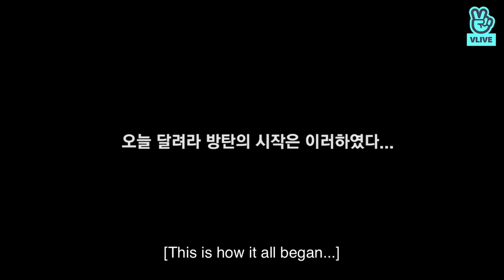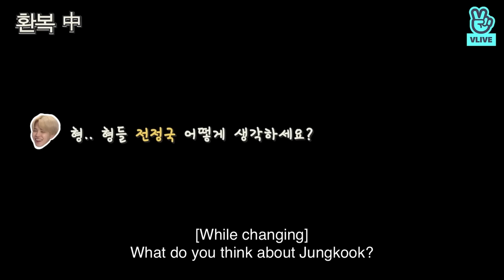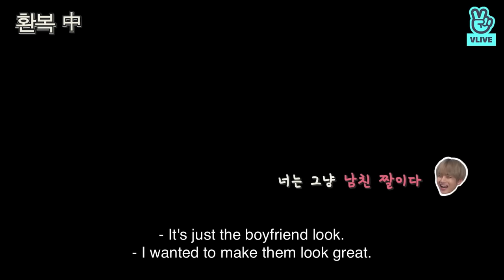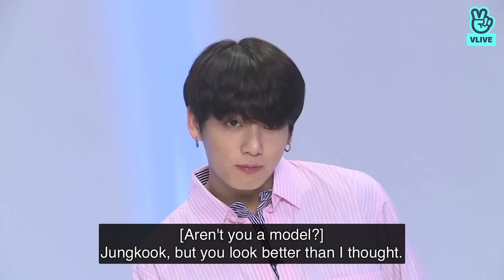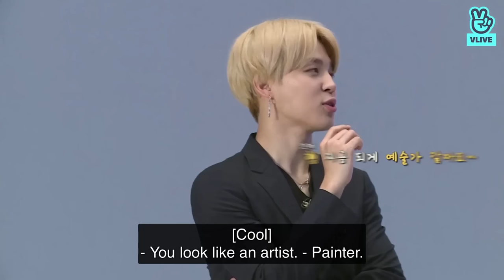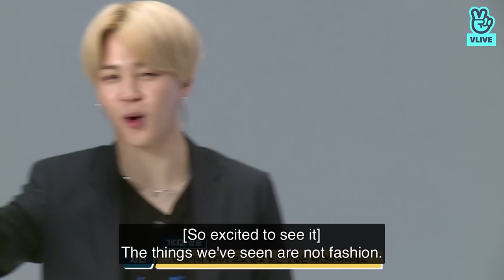[ENGSUB] Run BTS! EP.29 Full Episode {BTS Dorm & Outfit Party}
Hi Armys 💜